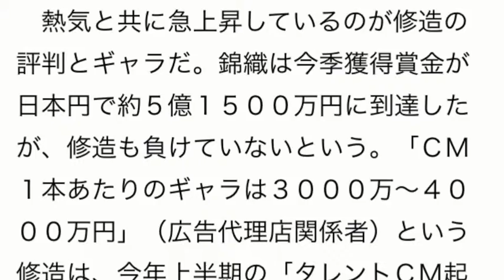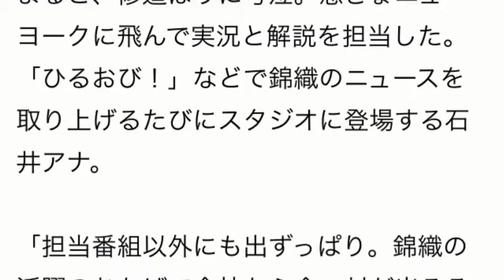“錦織 特需”で修造ウハウハ カ レンダーバカ売れ、ギャラ高騰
スキマ時間で月収２７万円！合間にできる副業の頂点新職業『スマホYouTuber』
この人も「スーパーゾーン」に入ったようだ。

　ここ数日テレビで見ない日はなかった、スポーツキャスターの松岡修造（４７）。男子プロテニス「ＡＴＰツアー・ファイナル」で４強入りを果たした錦織圭（２４）の恩師で、試合では連日アツい解説を繰り広げていた。アスリートが無敵状態になることを「ゾーンに入る」といい、１３日のダビド・フェレール（３２）戦ではギアの上がった錦織を見て「スーパーゾーンに入りましたよ！」と修造オリジナル用語を絶叫していた。

　熱気と共に急上昇しているのが修造の評判とギャラだ。錦織は今季獲得賞金が日本円で約５億１５００万円に到達したが、修造も負けていないという。「ＣＭ１本あたりのギャラは３０００万～４０００万円」（広告代理店関係者）という修造は、今年上半期の「タレントＣＭ起用社数ランキング」（ニホンモニター調べ）の男性部門で第１位（計１０社）に君臨。さらに、９月５日に発売された日めくりカレンダー「まいにち、修造！」（ＰＨＰ研究所、税込み１０８０円）も大ヒット中。「後ろを見るな！　前も見るな！　今を見ろ！」「今日から君は噴水だ！」「自分を持ちたいなら、サバになれ！」といった“修造語録”が人気だという。

「初版１万５０００部でしたが、発売直後から品薄になりました。現在は３刷で、すでに累計４万部を突破。営業担当者は『カレンダーでは異例の売れ行き』と驚いていました。先週末からようやく予約を再開して、引き続き好評をいただいています。今回のＡＴＰツアーよりも前から反響はありましたが、錦織選手の活躍を機に興味を持つ方がさらに増えるかもしれません」（ＰＨＰ研究所広報部）

　カレンダーの印税だけで４００万円超えというから恐るべしである。

■ＴＢＳ石井アナは“金一封”ゲット

“錦織特需”に沸く人がもうひとり……それは、試合のたびに修造と抱き合うＴＢＳ石井大裕アナ（２９）だ。６歳でテニスを始めた石井アナは、高校１年のときに小学６年生の錦織と共に「修造キャンプ」に参加し、３０センチも小柄な錦織に負けたという“経歴”を持つ。９月の全米オープンで「後輩」の準決勝進出が決まると、修造ばりに号泣。急きょニューヨークに飛んで実況と解説を担当した。「ひるおび！」などで錦織のニュースを取り上げるたびにスタジオに登場する石井アナ。

「担当番組以外にも出ずっぱり。錦織の活躍のおかげで会社から金一封が出るそうです」（テレビ関係者）

　錦織特需でウハウハの２人。特に石井アナは錦織に足を向けて寝られない。
提供元 日刊ゲンダイ